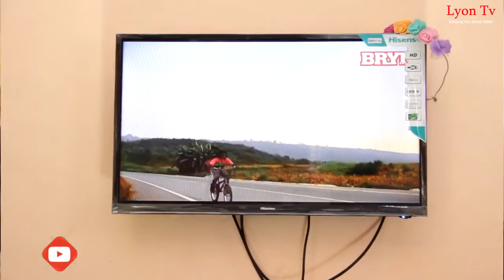HOUSE OF GEES ep 4 ( Who stole the money )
ladies behaves interestingly when they come together. The HOUSE OF GEES is a tv series showing the behaviors of ladies living under one roof, the confusions, quarrels and fights, you cant afford to miss this.